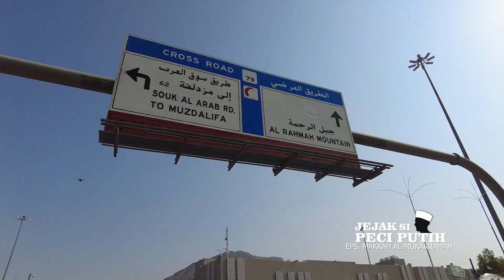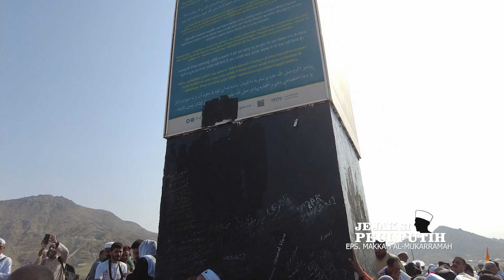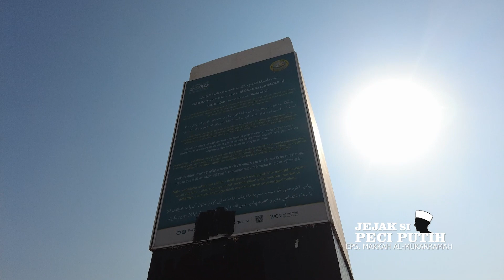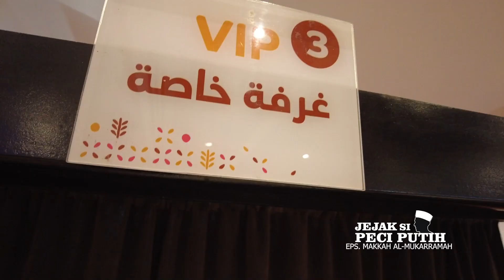JEJAK SI PECI PUTIH EPS MEKAH MEKKAH 2023